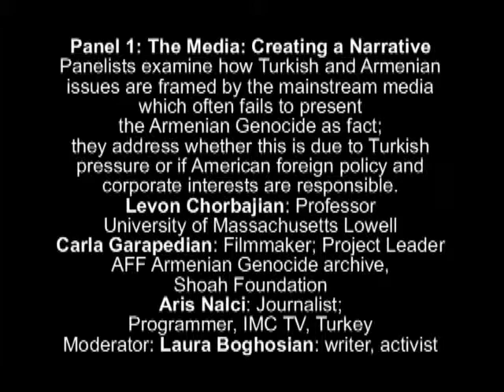APP 2014: Panel 1 - The Media - Creating a Narrative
Armenians & Progressive Politics 2014

Panel 1: The Media - Creating a Narrative

Panelists examine how Turkish and Armenian issues are framed by the mainstream media, which often fails to present the Armenian Genocide as fact; they will address whether this is due to Turkish pressure or if American foreign policy and corporate interests are responsible.

Levon Chorbajian: Professor, University of Massachusetts Lowell

Carla Garapedian: Filmmaker; Project Leader, AFF Armenian Genocide archive, Shoah Foundation

Aris Nalci: Journalist; Programmer, IMC-TV, Turkey

Moderator: Laura Boghosian